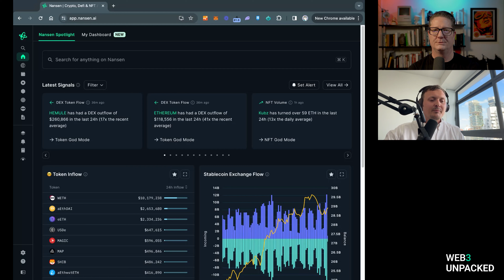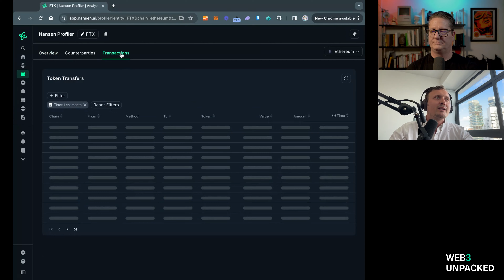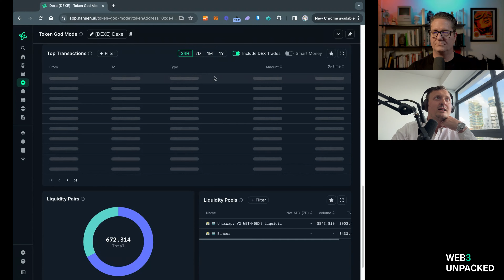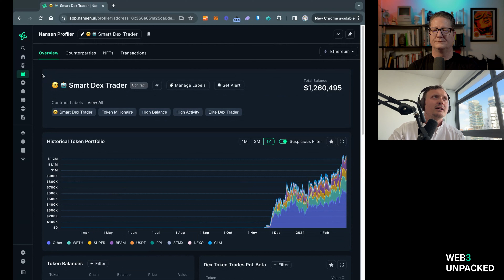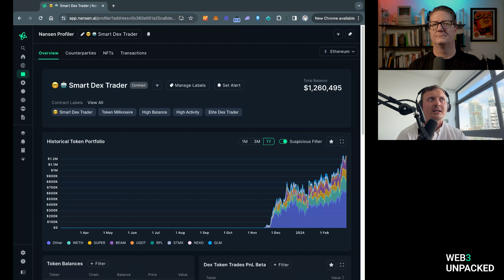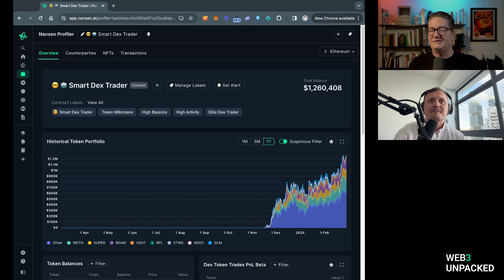From Data to Diamonds: Leveraging AI & On-Chain data for Portfolio Growth!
In our latest episode of Web3 Unpacked, Rich Pasqua of @mvmtmedia, speaks with Alex Svanevik, Co-Founder and CEO of @nansen_ai, an analytics platform built for the blockchain that unifies on-chain data with essential market signals.…

Whether your an institutional investor or managing your own portfolio, Nansen can help you find the right signals through the noise. Learn who is trading what assets and what volume in real-time. Customize your data research and create your own trading models using the the tools the pro’s use.

ABOUT NANSEN
Nansen is an analytics platform for blockchain that unifies on-chain data with essential market signals. It enables users to analyze billions of on-chain data points with over 300m+ wallet addresses labeled across multiple blockchains, and discover opportunities, perform due diligence and defend their portfolios with real-time dashboards and alerts.